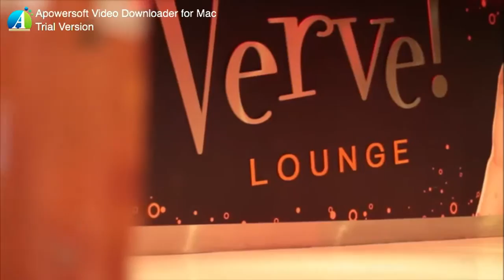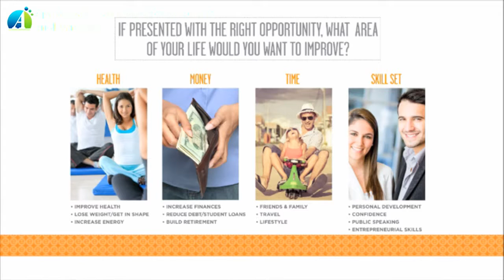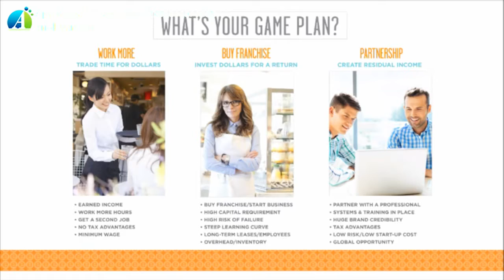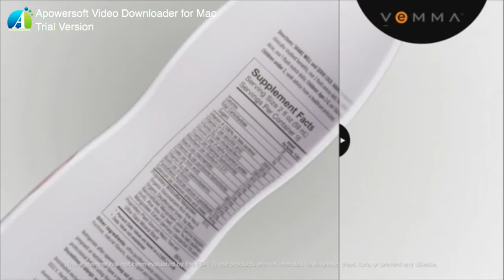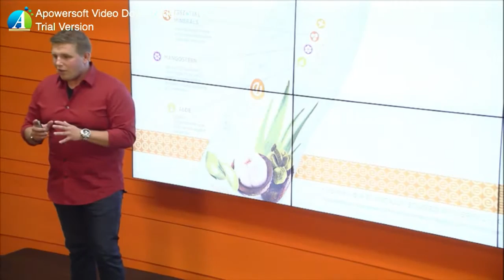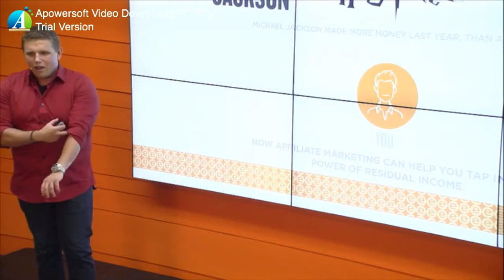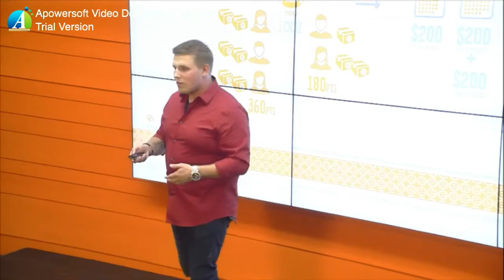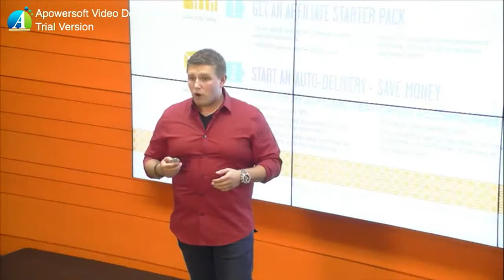Josh Noble Flipbook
To get your teams started the right way